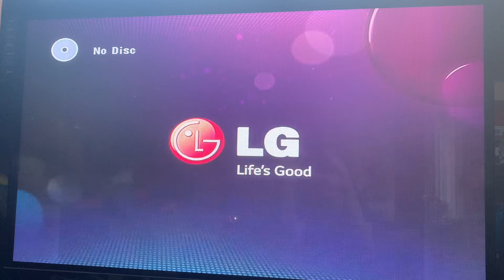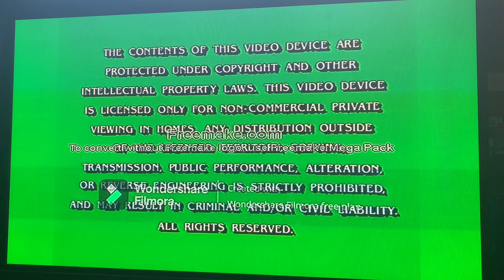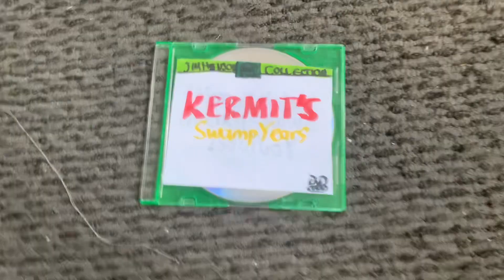Opening to Kermit’s Swamp Years 2003 DVD